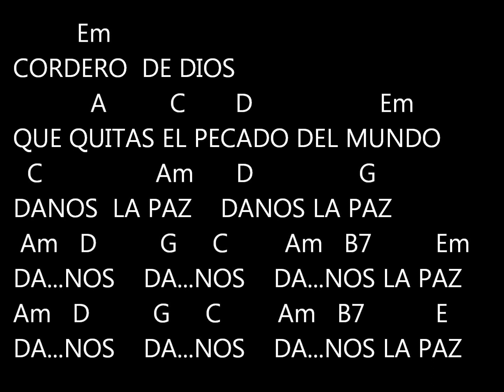CORDERO DE DIOS 2